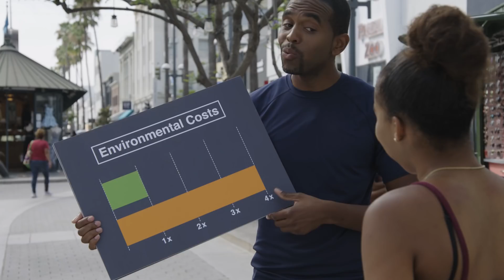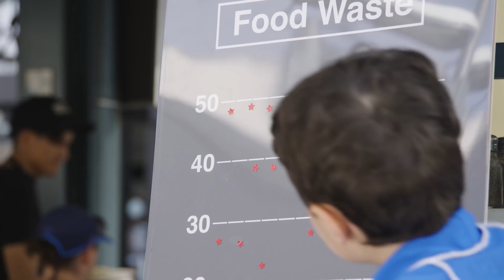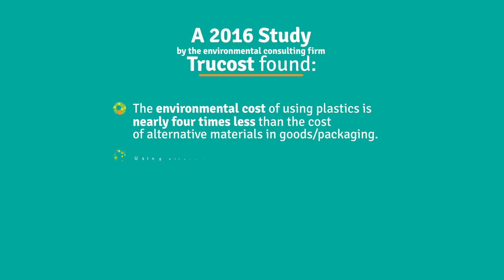The Surprising Environmental Benefits of Plastics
When it comes to our impact on the environment, every type of material has its pros and cons. How do plastics stack up against some common alternatives?

We took to the streets to debunk some common perceptions about plastics and the environmental footprint they leave behind. You'll be surprised to learn that they actually reduce the impact we have in many different ways.

- Plastics have 4x less the environmental costs than alternative materials?
- Lighter plastics conserve more natural resources than heavier materials like glass?
- 40% of food in the United States is wasted, & plastic materials are often used to help them last longer?
- A cucumber wrapped in plastic can last up to 3 weeks?
- We recycled more than 6 billion pounds of plastic in 2015?

For more on the surprising benefits of plastics, visit our